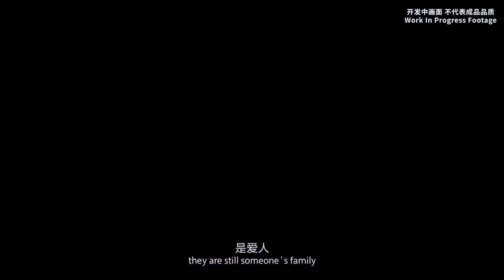PERVADER Trailer (English)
Bis auf einen Trailer, gibt das Spiel noch nicht viel her.